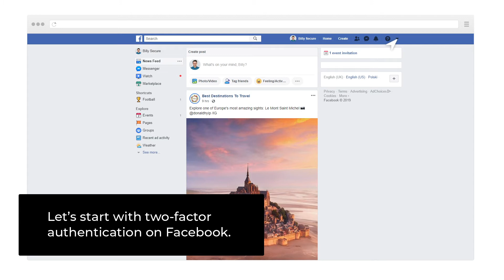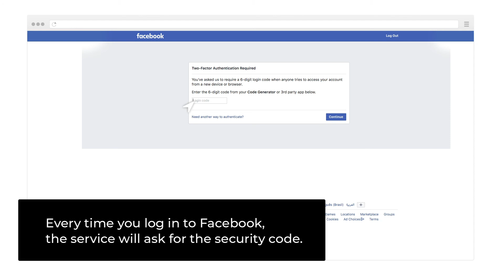How to Enable Two-Factor Authentication for Facebook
Do you want to log in to social media securely and easily? Two Factor Authentication is a security feature that helps protect your Facebook account in addition to your password. Link your account with the 2FAS Authenticator App and sleep peacefully.